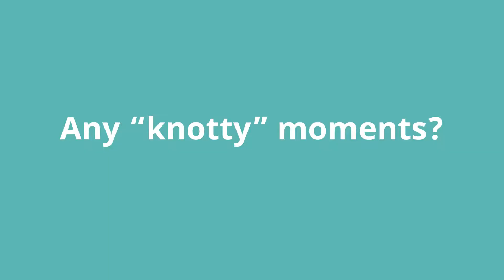Dr. Stephan Gerschewski | Squiggly Career Stories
Stephan is an Associate Professor in International Marketing, with experience working in Germany, New Zealand, South Korea and the UK.

He is also the founder of Candle Joy London, an artisan candle company, and a keen marathon runner.